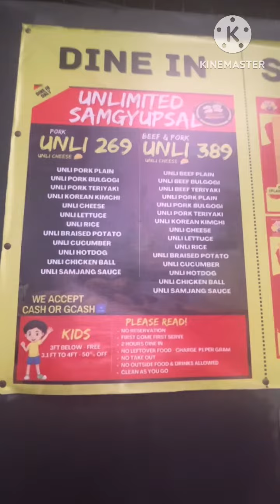SAMGYUPSAL IN MAKATI CITY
This video showing restaurants samgyupsal in makati city .There are so many choices and unlimited food .